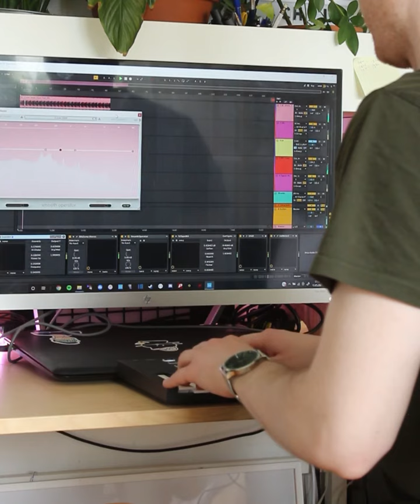Making a lofi beat with Novation Launchkey Mini MK3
Making a lofi beat with Novation Launchkey Mini MK3 in Ableton Live.